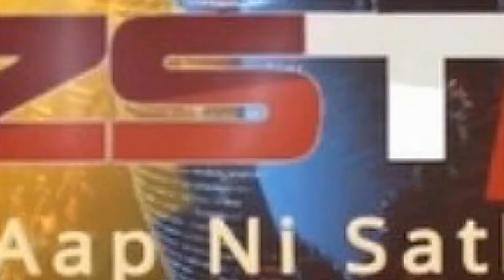સૌરાષ્ટ્ર ભર માં ચાલુ વર્ષે વરસાદ ખેંચાય રહ્યો છે, ત્યારે જગત નો તાત ચિંતા માં આવી ગયો છે